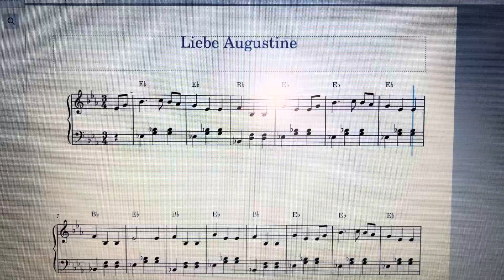Liebe Augustine piano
How to play Liebe Augustine on the piano